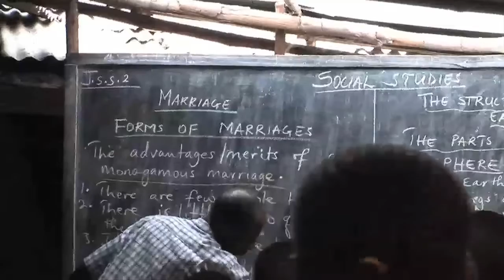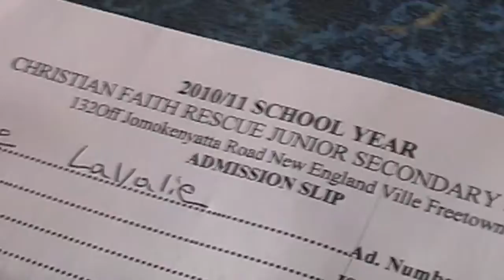Street to Street One Year On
In September 2009, 6 young people living on the streets in Sierra Leone, agreed to take part in Street to Street (S2S). The idea was they would be helped off the street and into education and that they would share their journey with UK students via video vlogs and an online exchange.  The pilot was run in spring 2010 and was a great success with the schools taking part. "A phenomenal insight" said one and "it has changed a demotivated and disinterested class into an engaged and captive audience" said another. For the young people in Sierra Leone it has changed their lives from street life and doing nothing all day to having a home and some kind of education. But they remain very vulnerable.